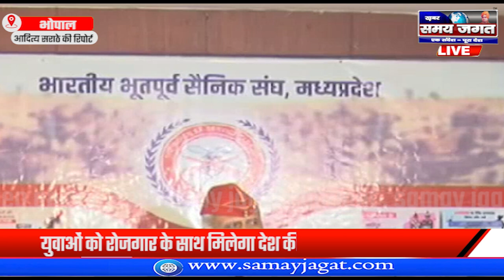भोपाल:- भारतीय भूतपूर्व सैनिक संघ ने अग्निपथ योजना को सराहा !